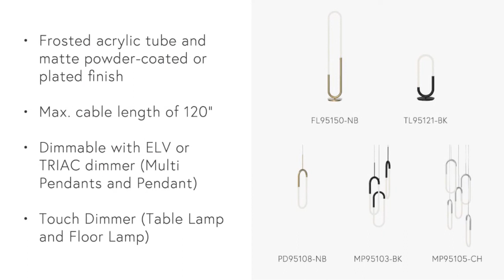Huron by Kuzco Lighting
The Huron is a simple yet sophisticated loop. Whether hanging on its own or in a grouping of three or five, The Huron illuminates space gracefully, dropping soft, warm light from the ceiling. Or, use the standing Huron to splash light on a desk or as a floor lamp. The acrylic curves and slightly asymmetrical frames are perfect for contemporary, stylish spaces. The Huron can take center stage or play a more subdued role, but it is
never boring. Available in a matte powder coat or plated finish.